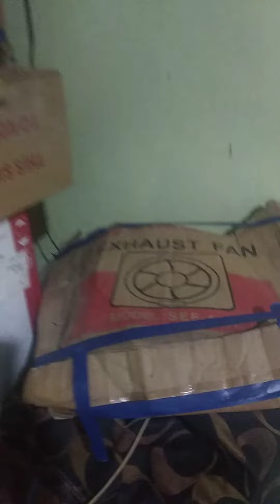my best fan many collections showcase